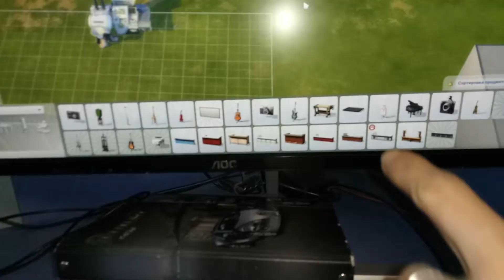FB Влог 340 Дружба брата и сестры Малыш ест Папа готовит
Кошка Кусачка сидит в домике. Малыш Артур смотрит клипы на мамином телефоне. Арина играеи в симс. Малыш смешно кушает и кормит сестру. Что готовит папа?

Family Blog - это семейный канал, на котором мы освещаем нашу веселую жизнь с 5-ю котами!
  У нас множество разных роликов. Это и смешные ролики про котов и кошек,  лайфхаки для котов и кошек (рецепты сухого и сырого сбалансированного корма для котов и кошек, игрушки и домики для котов), челленджи и приколы, рассказы для детей, мастер-классы по рукоделию,быстрые и полезные рецепты, а так же веселые, уютные, добрые и по настоящему домашние влоги.
 Смотрите наш семейный канал и наши ролики всей семьей на нашем YouTube канале Family Blog.
 FamilyBlog наш семейный, веселый канал. Поможет вам расслабиться и улыбнуться.

Счета на развитие канала:
Карта МТБанка:  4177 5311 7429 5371   VIS